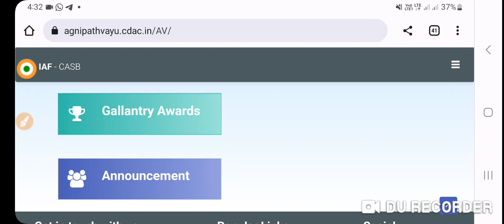airforce result out,airforce force result 1/2023,airforcecutoff,airforceresult2023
result about doubt .clear. whats app .only 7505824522

Air Force Result Date || Air Force Cutoff || Air force phase 2 || Airforce ka result kb aayegaa

Dosto aj hm is video me bat krne wale hai ki airforce ka result kb aayega

Video is for educational purpose only.Copyright Disclaimer Under Section 107 of the Copyright Act,1976,allowance is made for "fair use" for puposes such as criticism,comment,news reporting,teaching, scholarship and research.Fair use is a use permitted by copyright statute that might otherwise be infringing.Non-profit, educational or personal use tips the balance in favour of fair use.